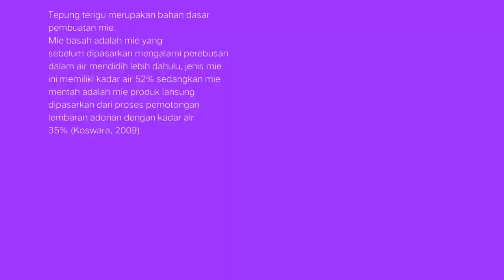P6 TPP_Mie Basah Ubi Ungu // Ninda Rahayu-201902040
Praktikum pembuatan mie basah dengan mencampur ubi ungu